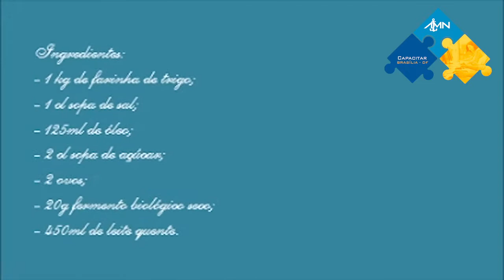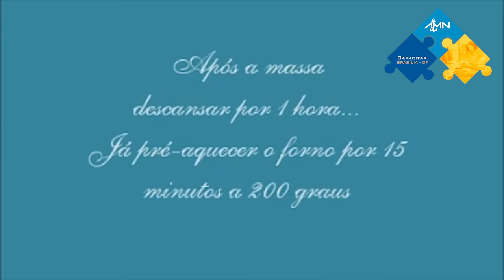Oficina de Pão de Seda l Projeto Capacitar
AMN em Brasília convida a todos da Família Naval para uma oficina de culinária online pelo projeto Capacitar.

A atividade online será conduzida pela voluntária do Departamento VCB, Pollyanna Serrano, com o tema "Pão de Seda".